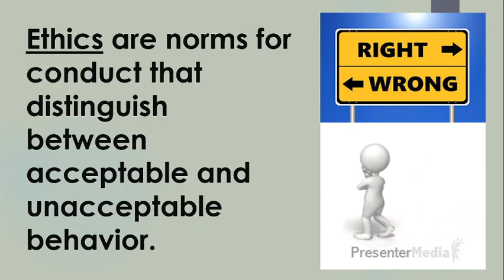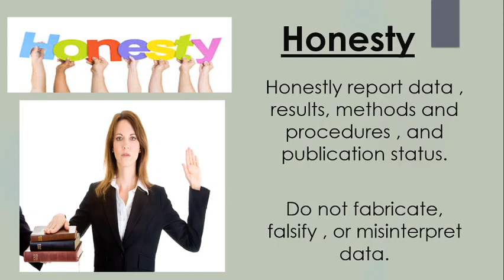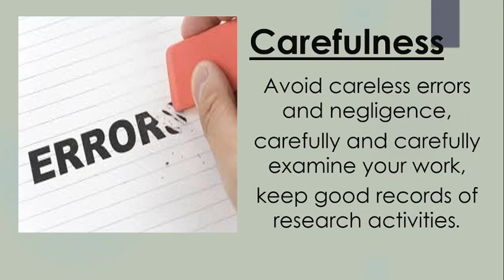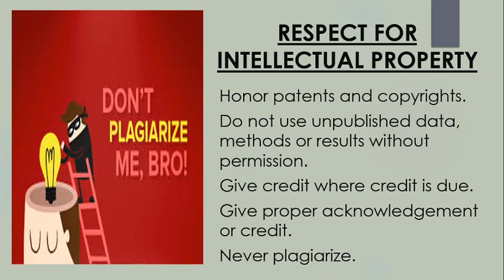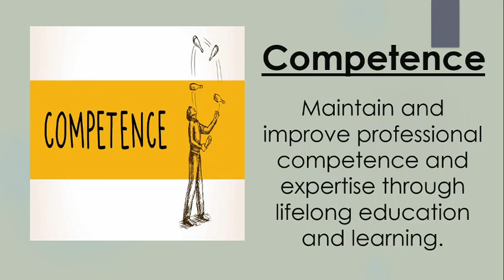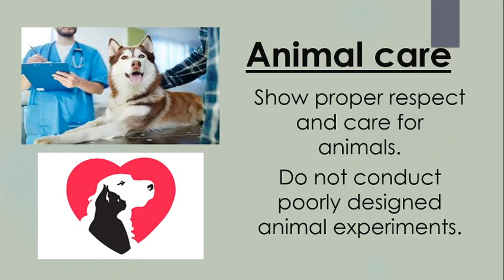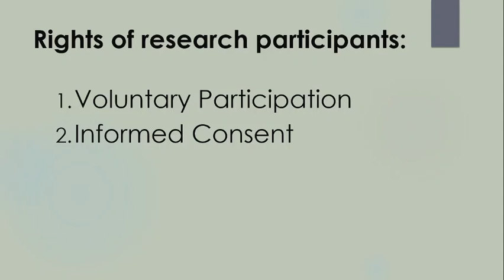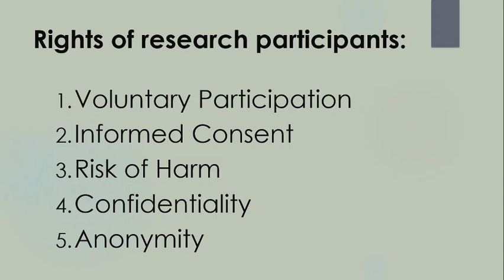Module 1 Lesson 2 Ethics of Research